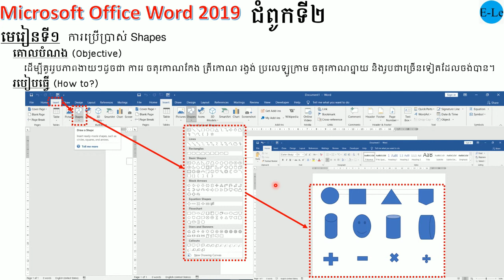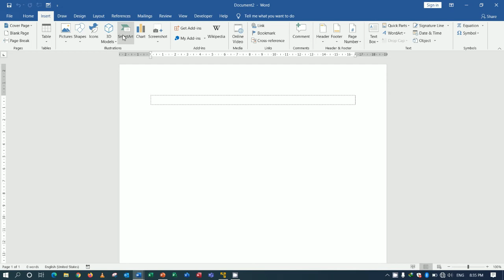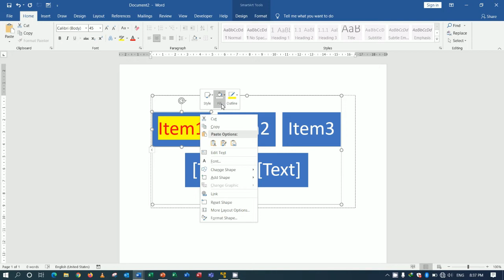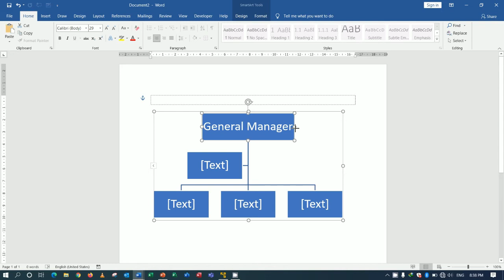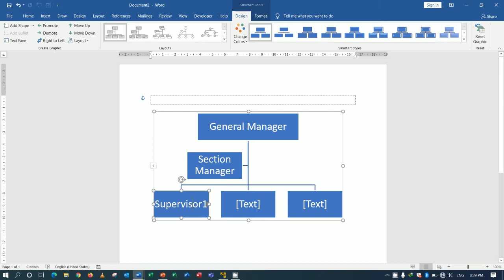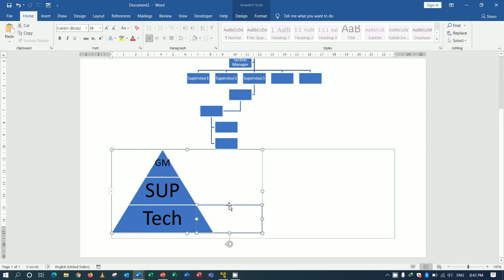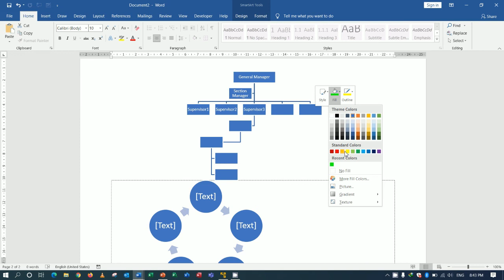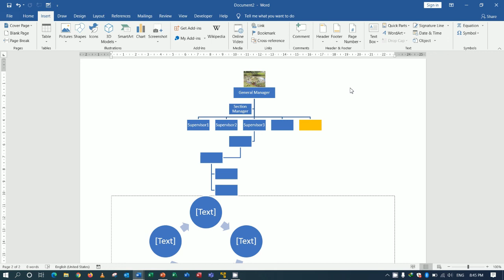Microsoft Office Word 2019​ របៀបប្រើ SmartArt| How to use SmartArt in Microsoft Office Word 2019.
Hello everyone!
  Today I would like to show and share about Microsoft Office Word 2019​ របៀបប្រើ SmartArt| How to use SmartArt in Microsoft Office Word 2019.
នៅក្នុងមេរៀននេះបងប្អូនទាំងអស់គ្នានឹងបានយល់និងដឹងអំពីរបៀបប្រាស់SmartArt ដោយវាមានទំរង់ហើយស្រាប់ដូចជាប្រភេទការងារជា List, Process, Cycle, Hierarchy, Relationship, Organization chart, Matrix, Pyramid និងរូបភាពស្អាតៗទៀតដែលបានមកពី SmartArt.
សូមអរគុណទៅដល់បងប្អូនទាំងអស់គ្នាសំរាប់ការតាមដាននិងចូលចិត្តវីឌីអូរបស់ខ្ញុំ ។
See you next videos.សូមជួយចុចសាប់ស្រ្កាយនិងចុចលើរូបកណ្តឹងផងដើម្បីទទួលបាននៅវីឌីអូថ្មីៗទៀត
សូមអរគុណ!